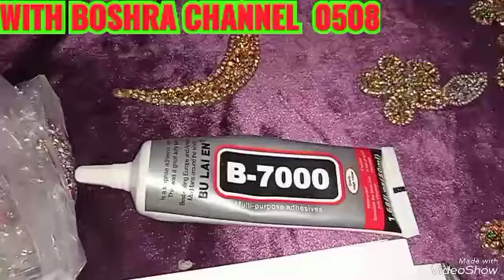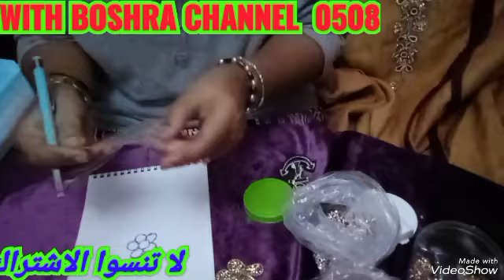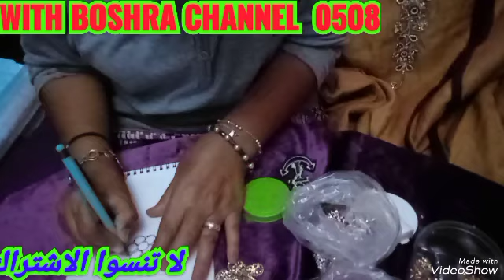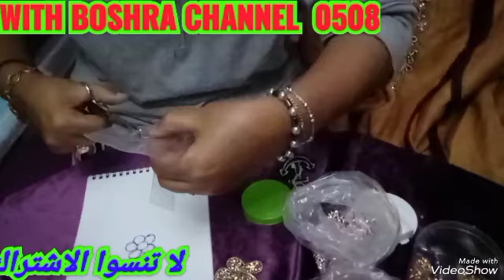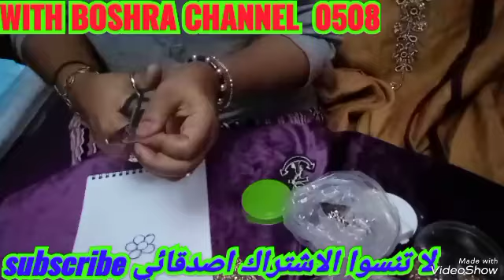بديت مشروع مربح وساهل يكسبك الذهب ( الجزء الأول).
السلام عليكم احبائي واصدقائي.
اليوم بديت مشروع مربح وساهل يمكن لكل وحدة من الصديقات ان تبدا به يتكلفة بسيطة.عمل يدوي يريح الاعصاب.فلازم نملأ وقتنا بأعمال مفيدة ترجع علينا بالخير الكثير .
احبكم في الله اصدقائي واحبائي.
وشكرا لكل الصديقات والأصدقاء الذين ينصحوننا بأعمالهم الجيدة والممتازة التي ترجع علينا بالفائدة والتقدم والتغلب على مصاعب الحياة ولو باقل تكلفة.
توك ٢٠٢٢, توك العيد, توك شعر, توك شعر بالستان, إكسسوارات شعر, أفكار لتوك الشعر, توك بشرائط الستان, أفكار بشرائط الستان, مشروع توك الشعر